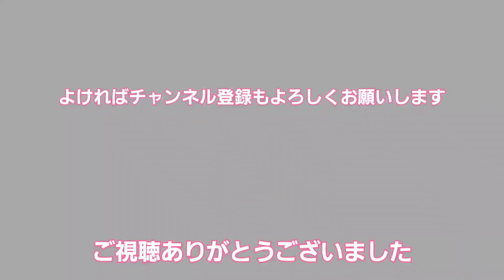たくさんの鹿さんが芝生をバリボリしてました。Many deer were eating the lawn deliciously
たくさんの鹿さんが芝生をバリボリしてました。
Many deer were eating the lawn deliciously

夏の奈良公園のセミや市街音をそのまま味わう為bgm無し。
Taste the cicadas of summer in Nara Park and the sounds of the city